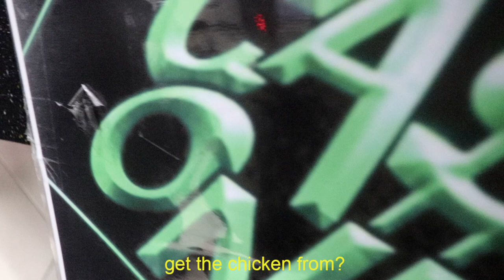Is Chicken Even Real? - An In-Depth Documentary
Have you ever seen a chicken? We thought not. In this video we'll be deciding whether or not so-called "Chickens" exist or if its all a conspiracy.

Yeah, this video is a bit of a mess, but can you blame us? We haven't uploaded in 9 months. Children have been conceived and born in that time.